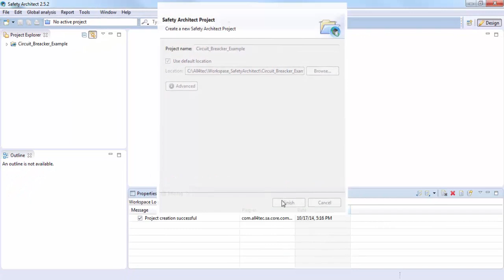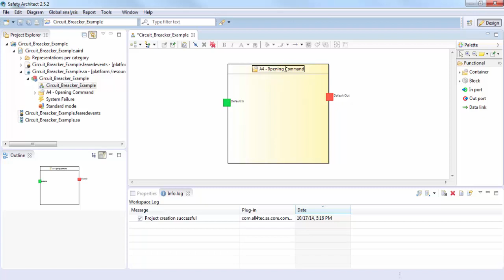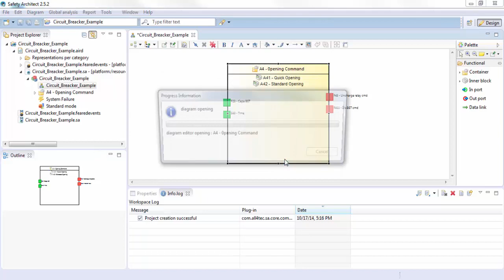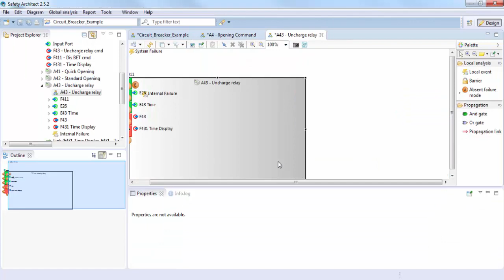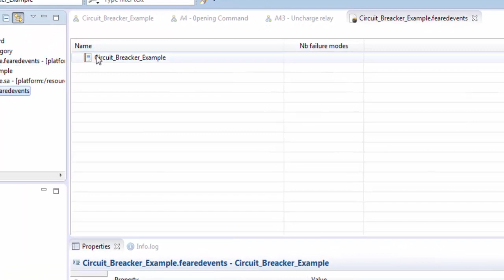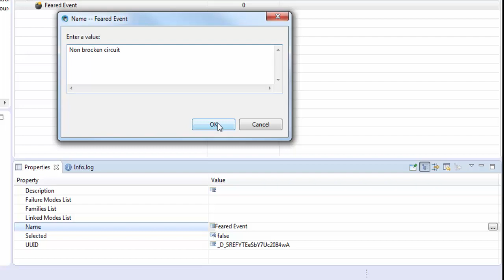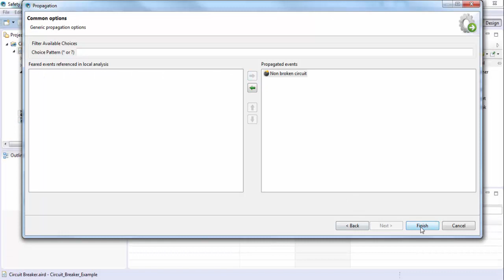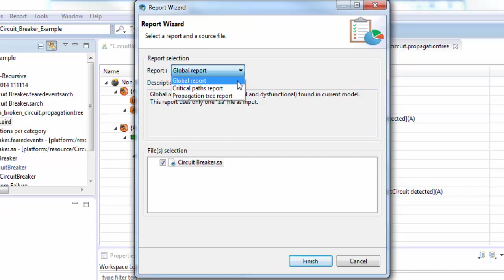Safety Architect Tutorial - Circuit Breaker Example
Safety Architect is a tool achieving risk analysis of complex systems using functional or physical architectures from usual modeling tools, for example SysML or UML based tools. From a functional or physical definition of the system, Safety Architect allows to perform a kind of local FMECA and automatically deducts the FTA corresponding to the identified feared events.